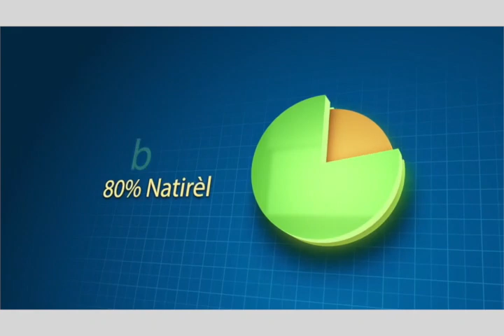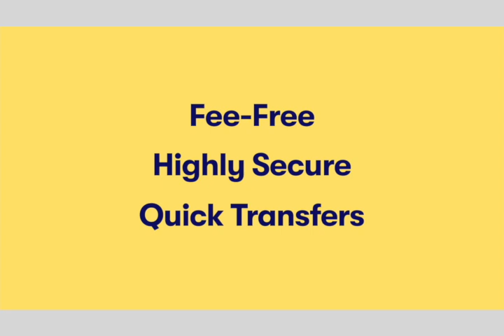SE GANG YO KAP FE SIKILASYON NAN MARYANI KOUNYA MEZANMI LAPOLIS FE BEK ATE !!!